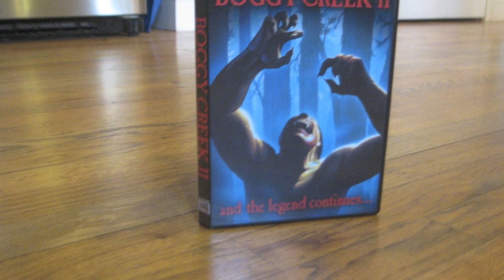Boggy Creek II DVD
RARE Boggy Creek II DVD. Out of print with very rare cover art. Directed, Produced, Written, and starring Charles B. Peirce.